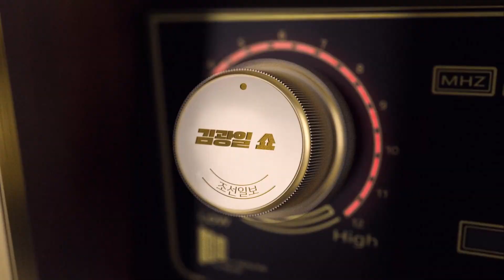[11시 김광일 쇼] 김남국 또 헛발질, 이번엔 윤석열에 향했다 "더불어민주당, 화살을 쏠 때는 사실 확인부터 하라!"